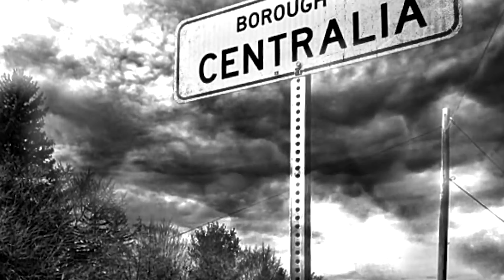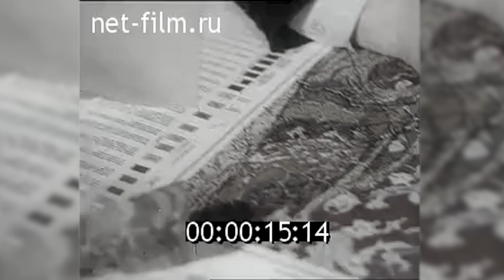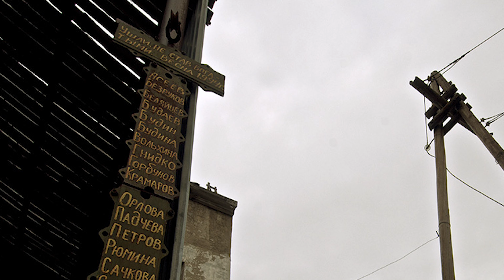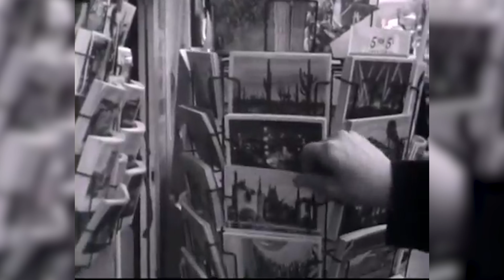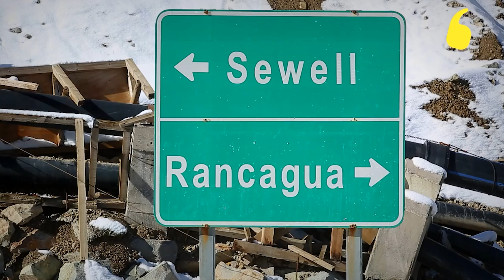МЁРТВЫЕ ПРОМЫШЛЕННЫЕ ГОРОДА | ПОТРАЧЕНО #5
Возвращаемся к рассказу о закрытых промышленных объектах. Новый выпуск ПОТРАЧЕНО посвящён городам, которые существовали за счёт добычи ресурсов, но по разным причинам были брошены и забыты. Они превратились в так называемые города-призраки, и сегодня их можно найти по всему миру. В нашу подборку вошли известные города России, США и Чили.

Тайм-коды для удобства:
0:00 – Мы начинаем!
0:52 – Сентрейлия (Centralia), США;
2:49 – Кадыкчан, Россия;
4:16 – Иультин, Россия;
5:58 – Боди (Bodie), США;
6:58 – Хамберстон (Humberstone), Чили;
8:00 – Сьюэлл (Sewell), Чили

Напоминаем, что видео выходят при поддержке Кингисеппского машиностроительного завода и информационно-аналитического портала "Технология машиностроения. MASHNEWS"